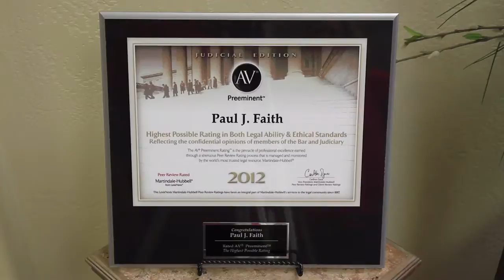Faith, Ledyard & Faith PLC